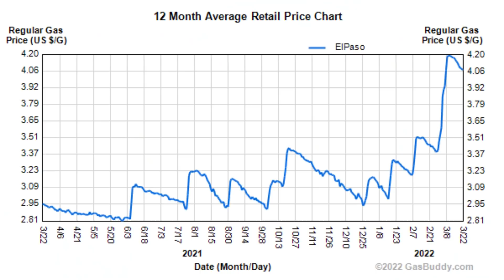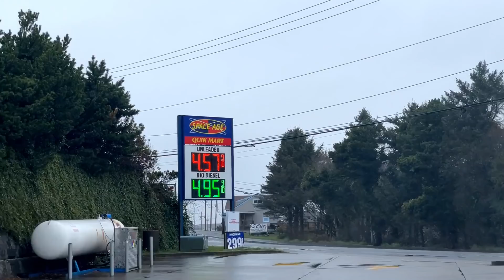Cuộc sống Mỹ buồn lắm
2020 has been a very crazy year; We’re finally make it through. I would like to thank everyone for enjoying and watching my video in that awesome year with Hope and positive moments when our life back during Covid 19 pandemic. Enjoy people are greatly appreciated & love Following me for next shoot . Life is not easy sometimes crazy but takes it easy. Thanks
Trãi qua một năm đại dịch nhiều khó khăn và phức tạp. Cuộc sống lúc này thật phức tạp phải không các bạn ...Sống chậm...Suy nghĩa đơn giản cùng mình ghi lại những hình ảnh đẹp quanh ta cho đời thêm ý nghĩa. Suy nghĩ nhiều sẽ làm người ta khổ nè . Cùng xem xem video để ghi lại hình ảnh đẹp quanh Ta . Cám ơn mọi người đã xem video& đóng góp ý kiến.